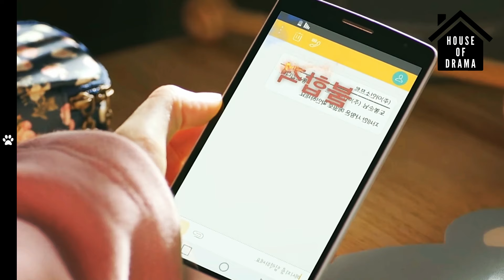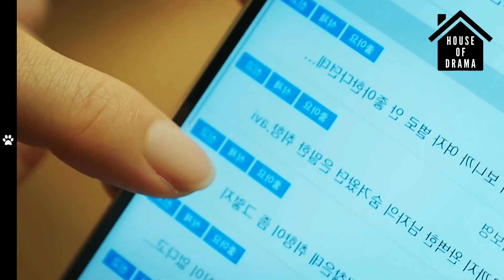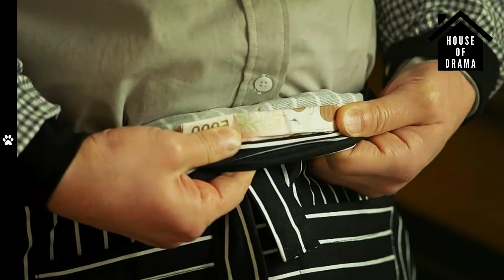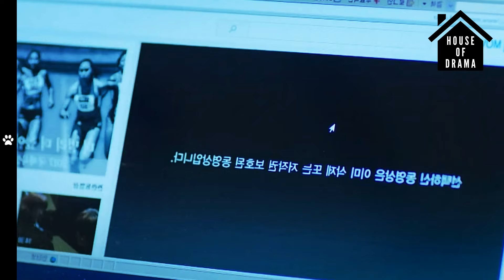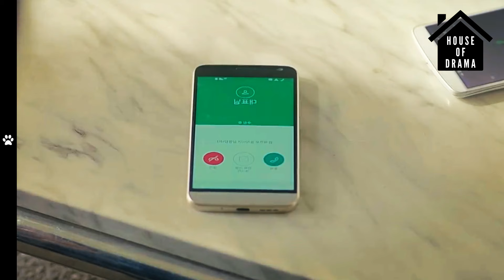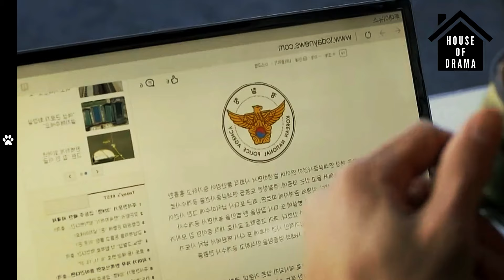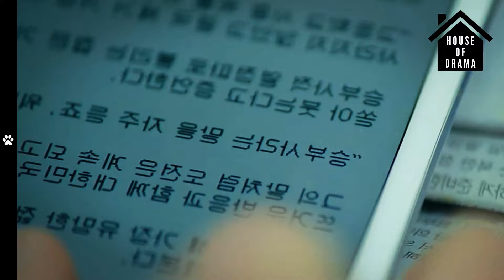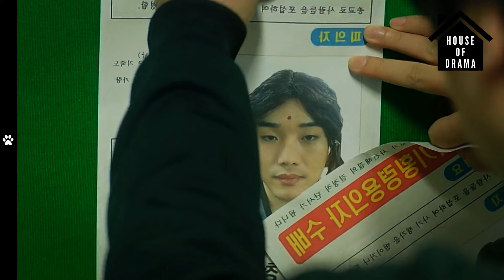STRONG WOMAN DO BONG SOON [ La Poderosa Mujer Do Bong Soon ] - Resumen -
╰ ➤ [ La Poderosa Mujer Do Bong Soon ] - Resumen -